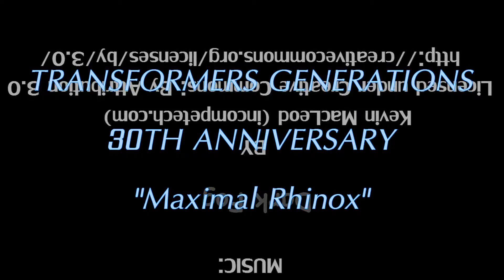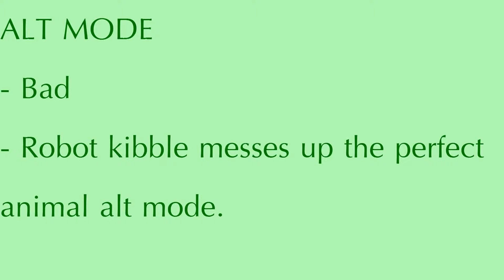TRANSFORMERS GENERATIONS 30TH ANNIVERSARY - Rhinox [BY RANSMO5]